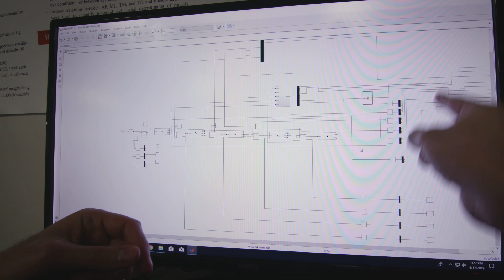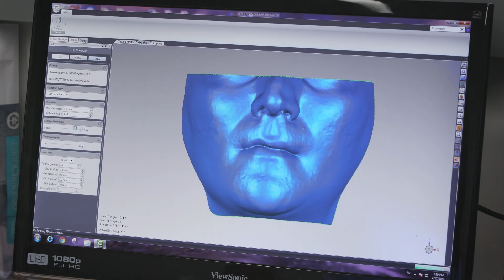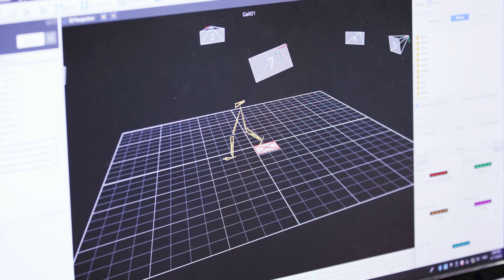Mechanical Engineering - Biomedical, Biomechanics, and Human Mechanical Systems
University of Alberta Mechanical Engineering, Biomedical, Biomechanics, and Human Mechanical Systems